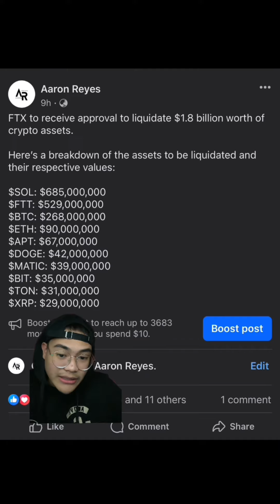FTX to receive approval to liquidate $1.8B worth of crypto! 🚨